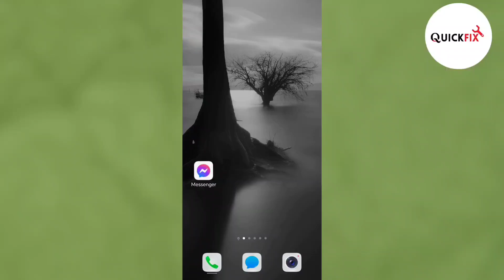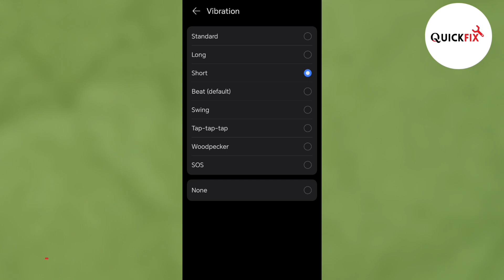How To Change Messenger Notification Sound - Very Simple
This video demonstrates simple steps for changing the notification sound in the Messenger application, explaining the process clearly and straightforwardly